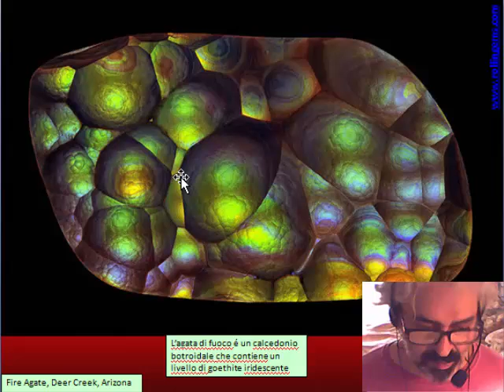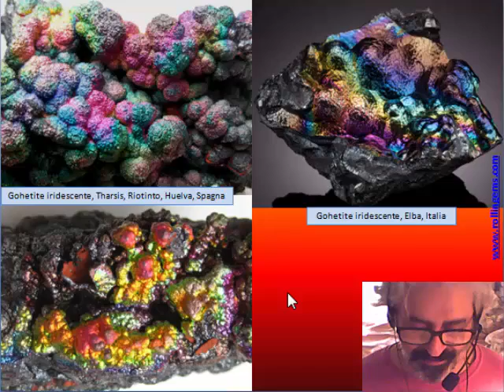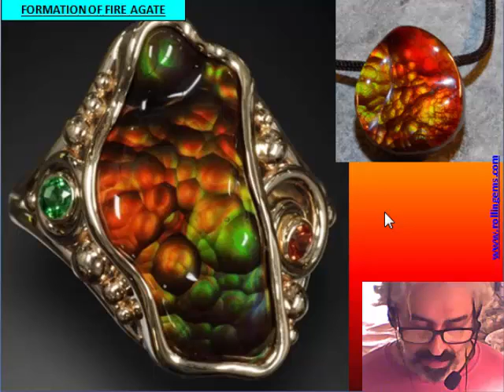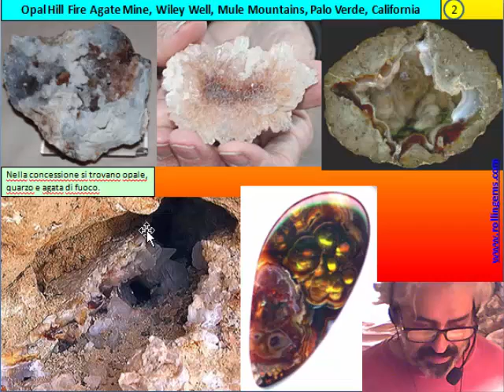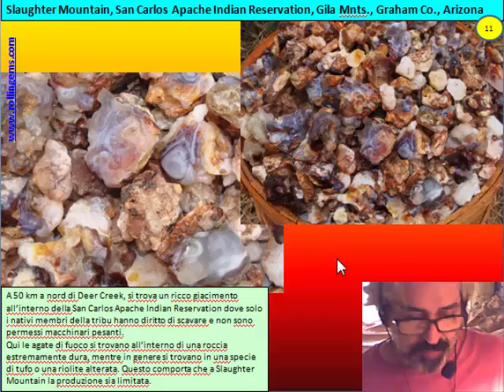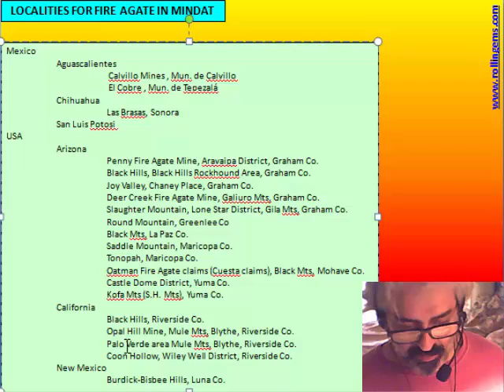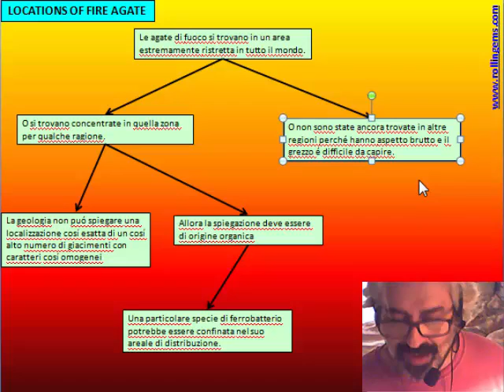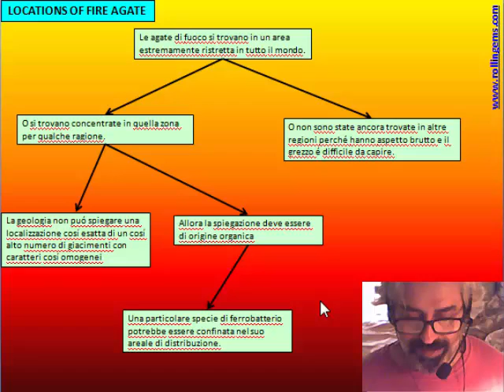LA SILICE MICROCRISTALLINA di Marco Campos-Venuti - CAP 24 - Agate di fuoco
CAP 24 - Agate di fuoco